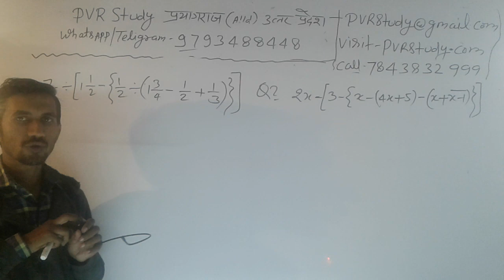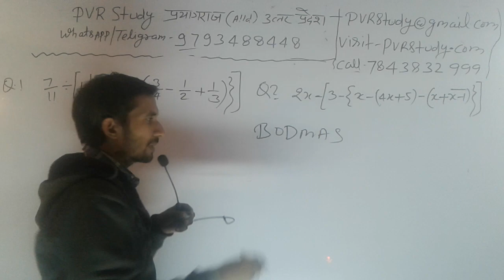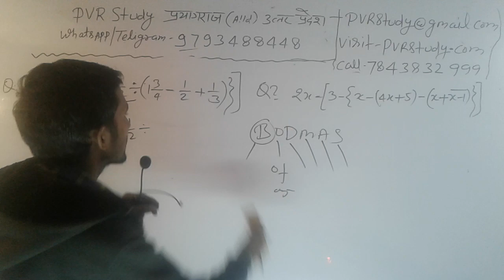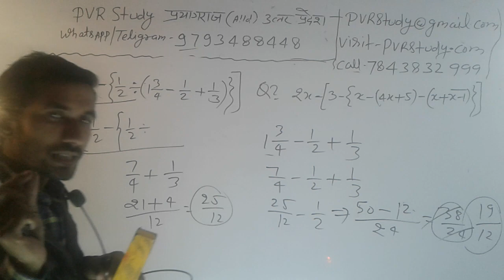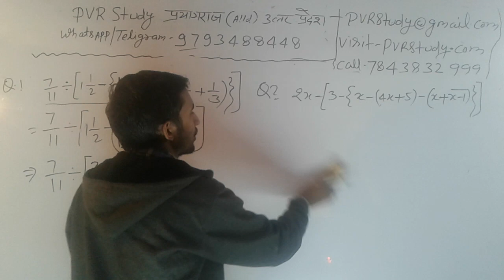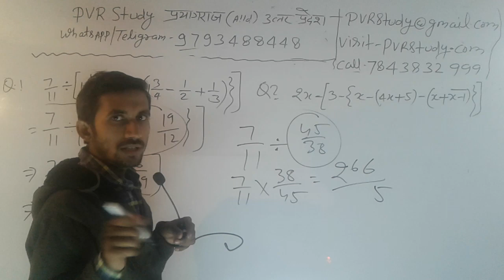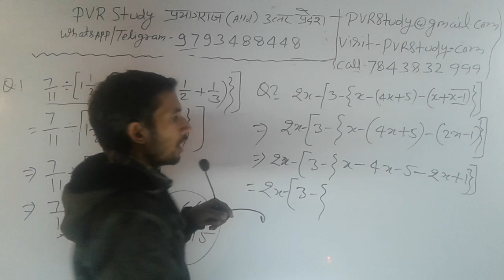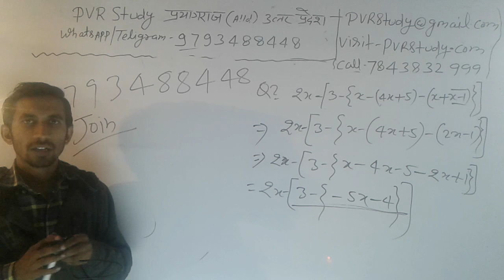💜10:00 Pm|D.el.ed maths|Part-16🌏कोष्ठक का जोड़ घटाना गुड़ा एवं भाग पर आधारित संक्रियाएं_1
24 hrs me quality improve ho jayegi.

🔵⚫Morning show⚫🔵
1__ 6:00 am _ 6:45 D.el.ed maths by
Raj sir"👈
 2__ 7:00 Am _ 7:45 UPTET maths by RAJ Sir"👈
3__ 8:00 am _ 8:45 Current Affairs by AB Singh"Sir
4__ 9:00 Am _ 9:45 Environment पर्यावरण UPTET CTET by Sonu Sir"👈

1_ morning 5:00 Am
2-Evening 7:00 Pm

Current Affairs
Gk Gs/Science

🔴I have been used to make this video🔴
👉Microphone👈

☎ 78438_32 999
☎78438_33 999
Live classes,
Railway maths,
Banking maths,
Online coaching,
Online tayari,
Oneday exams full maths solution,
PVR Study,
CTET MATHS,
UP TET complete course,
TET maths,